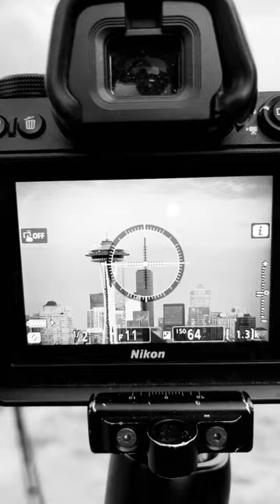Behind the Scenes: Photographing the Moon Over the Space Needle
A short behind-the-scenes video while photographing the Sturgeon Moon over the Space Needle and Downtown Seattle, Washington.